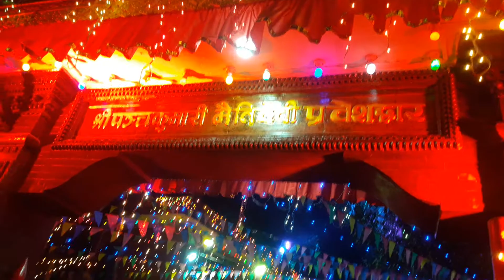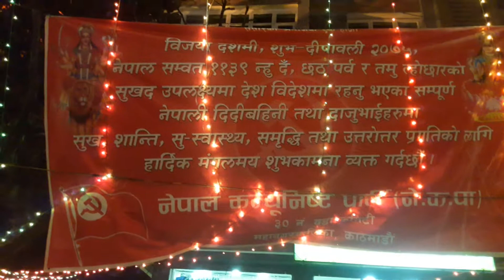मौलिक संस्कृती र परम्पराको संरक्षणमा युवा युबतिहरु | यसरी सजाईयो मन्दिर | Maitidevi mandir Nepal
मैतिदेवि मन्दिरको नयाँ र सुन्दर अवतार | स्थानिय बिषेश झाकी र नाच |